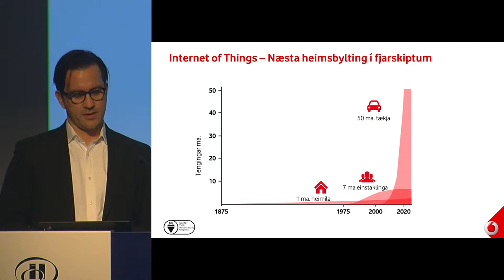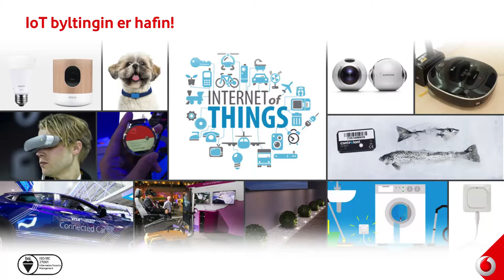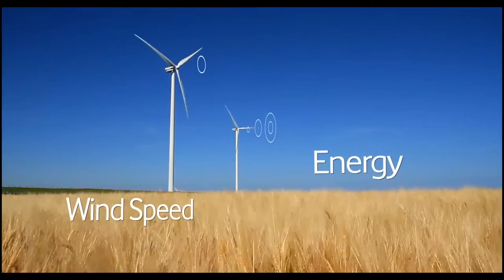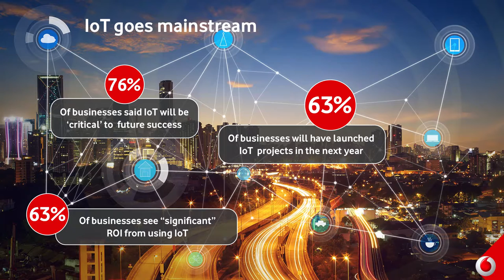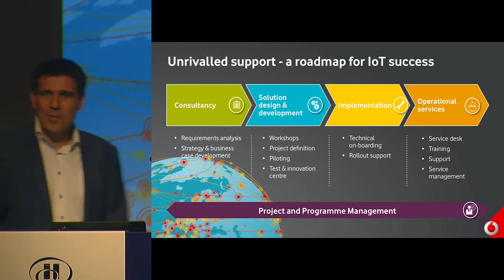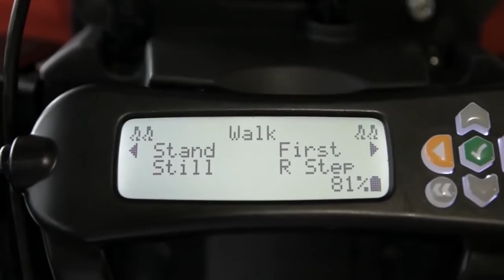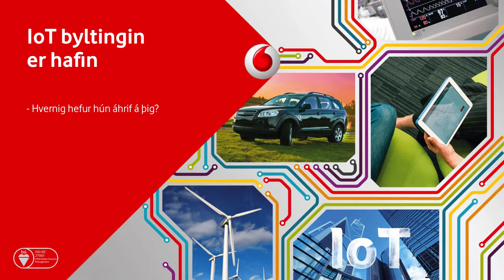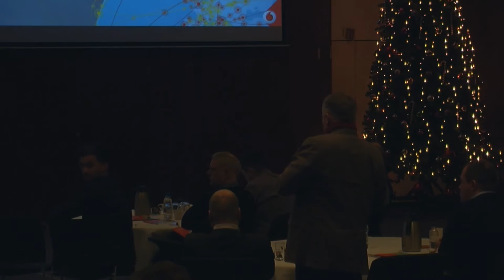IoT byltingin er hafin - hvernig hefur hún áhrif á þig?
Vodafone stóð fyrir morgunverðarfundinum „IoT byltingin er hafin – hvernig hefur hún áhrif á þig?“ á Hilton Reykjavík Nordica miðvikudaginn 23. nóvember 2016. Þar fóru sérfræðingar Vodafone yfir það ásamt gestum hvernig snjalltæknin hefur haft áhrif á okkur, ásamt því sem farið var yfir raunveruleg verkefni sem IoT byltingin hefur nú þegar leyst.